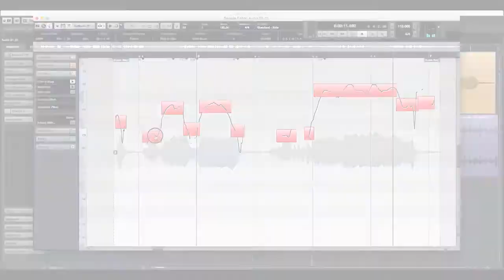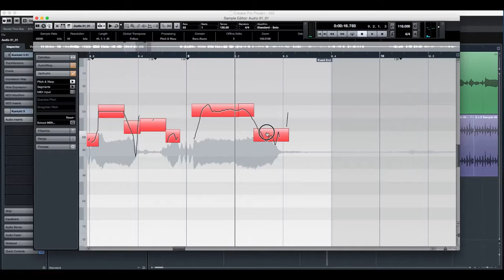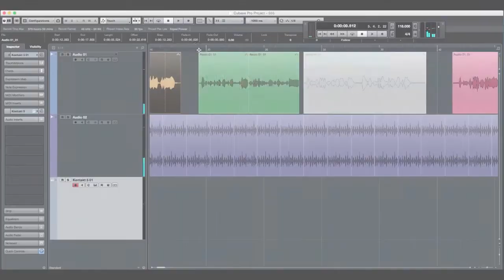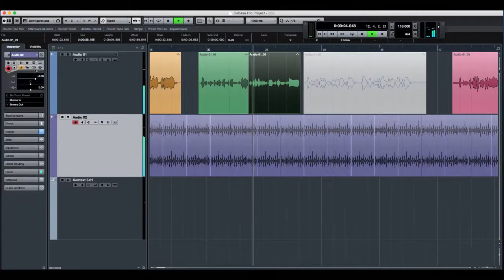چه‌طور می‌توان هر صدائی را ریتمیک یا ملودیک کرد؟ بخش دوم